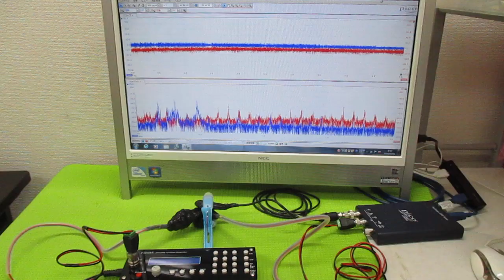超音波の発振制御 ultrasonic-labo